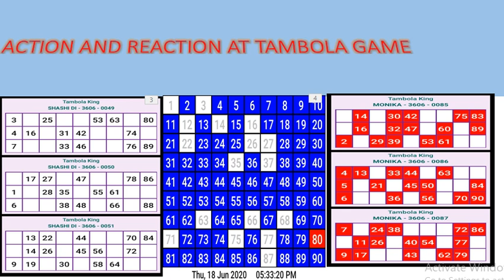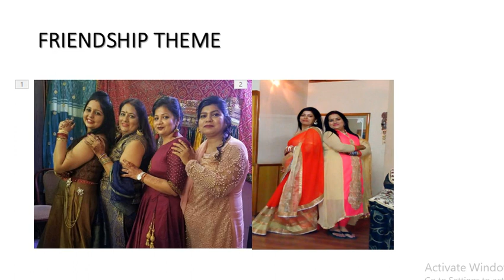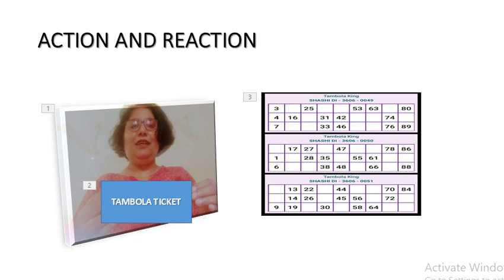ACTION AND REACTION AT TAMBOLA GAME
CTION AND REACTION AT TAMBOLA GAME